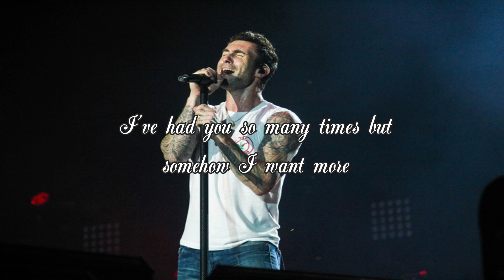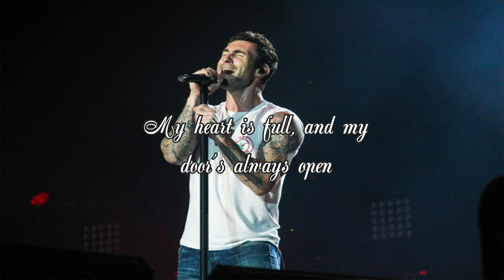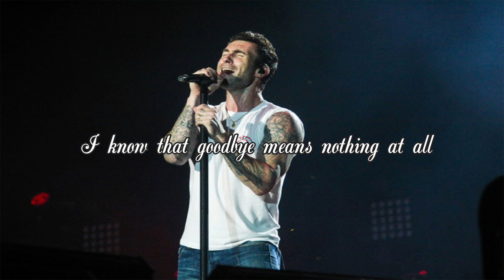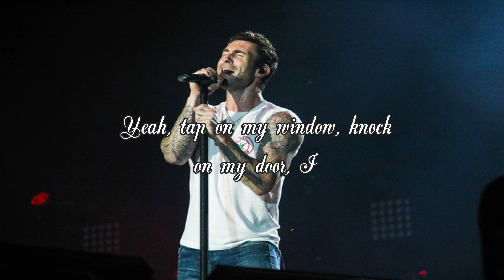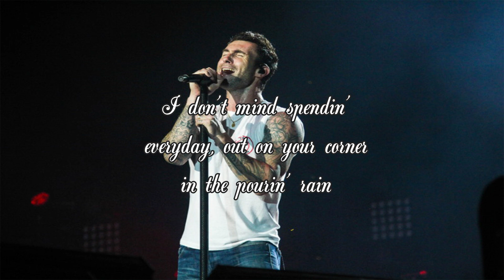Maroon 5 - She Will Be Loved (LYRICS)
SONG: She Will Be Loved
Artist: Maroon 5
Author: Maroon 5